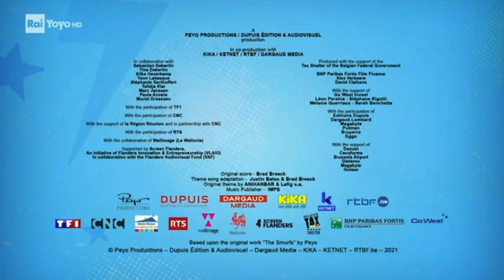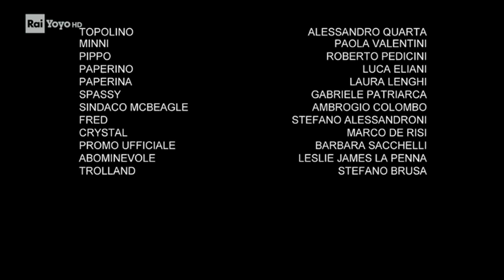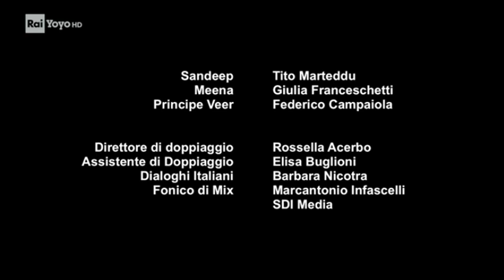Rai Yoyo Continuity & Commentary December 26, 2022 Pt 2